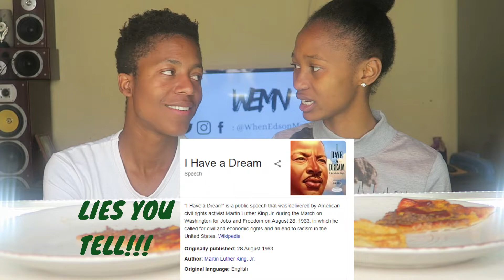MWARI PIZZA MUKBANG + STORYTIME: I GOT DRIBBLED | WEMN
Hey Guys

Welcome Back...

Nobantu is telling here story on how she got dribbled and the guy got her ex pregnant.

Also check out Pizza place and get yourself Aouth AFric's Best Pizza.